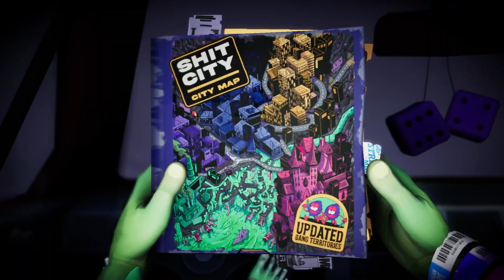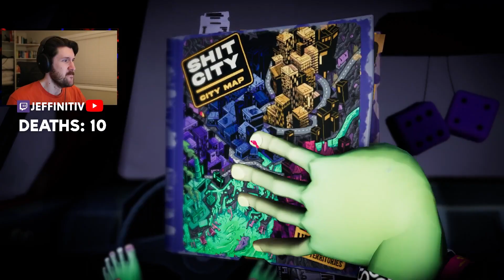Going door to door WITHOUT using GUNS - Anger Foot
I'm beating ANGER FOOT without using any guns, ONLY kicks

I stream every week over on Twitch:
Sundays 11am-1pm (PDT)